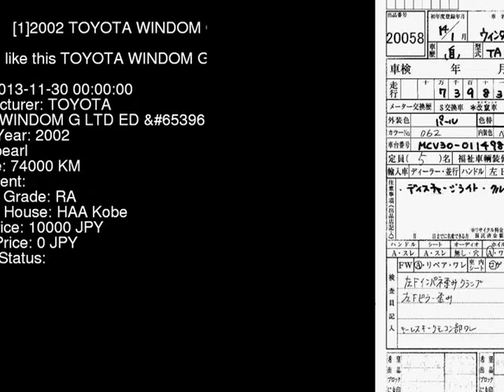2002 TOYOTA WINDOM G_LTD_ED__SR MCV30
the Authority on JDMs since 2007!  . Details on this car from auction in Japan